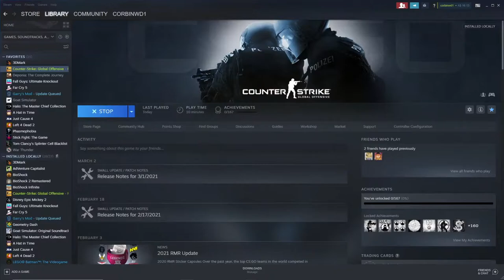cs:go (2 pc set up)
counter strike: globle offence stream1
e

ee
e
e
e